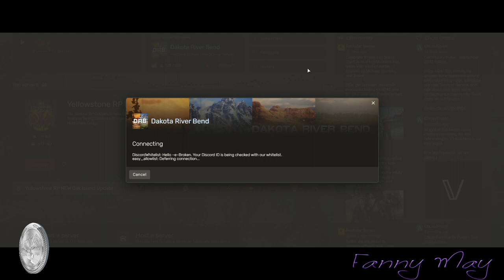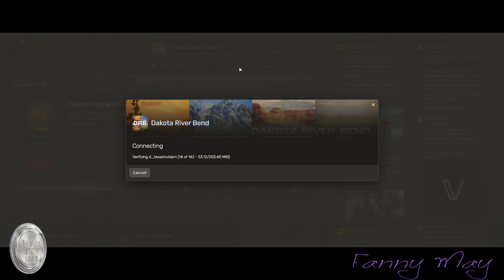Fanny May's Granddaughters adventures !9-29-'23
Hello & welcome to my video. I am so happy to have you here. Pull up a seat, get comfy, &amp; (I hope you) enjoy.

It only takes one person to make you happy and change your life: YOU.